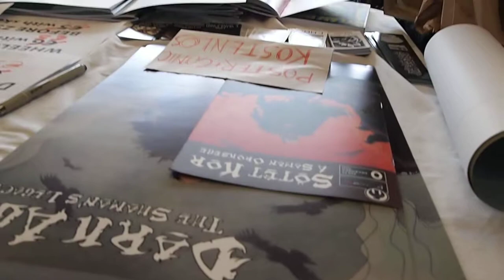Vienna Comix 2015 - ZSIGER Edition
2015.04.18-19. Vienna Comix 2015 - ZSIGER Edition